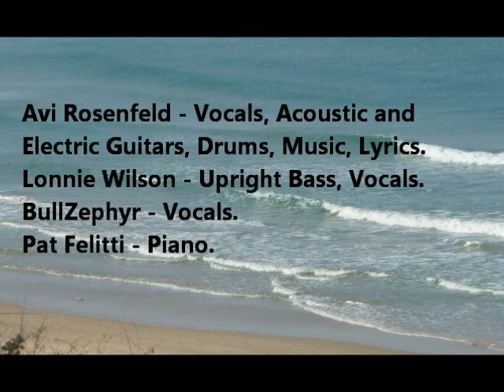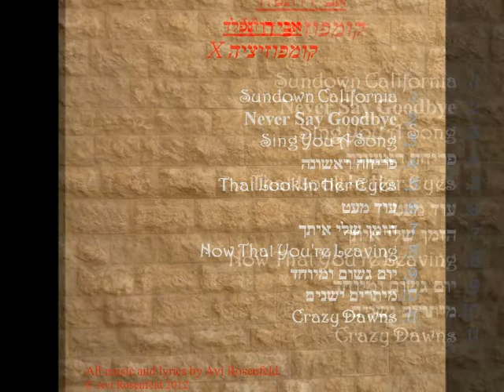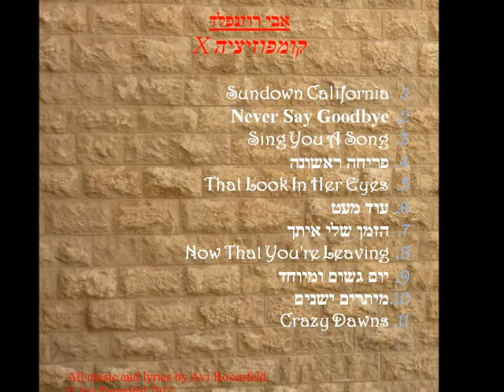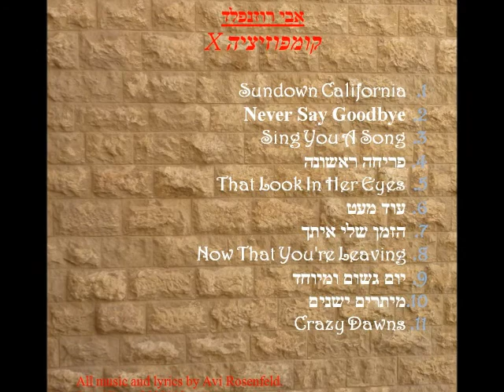Avi Rosenfeld - That Look In Her Eyes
Features:
Avi Rosenfeld - Vocals, Acoustic and Electric Guitars, Drums, Music, Lyrics.
Lonnie Wilson - Upright Bass, Vocals.
BullZephyr - Vocals.
Pat Felitti - Piano.